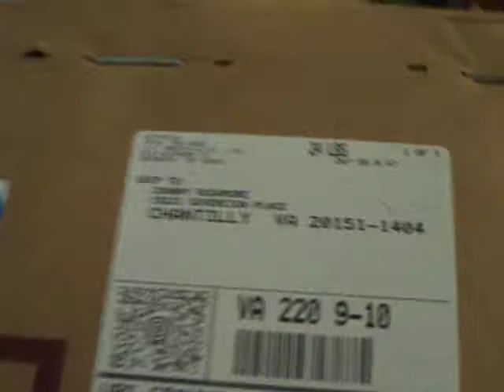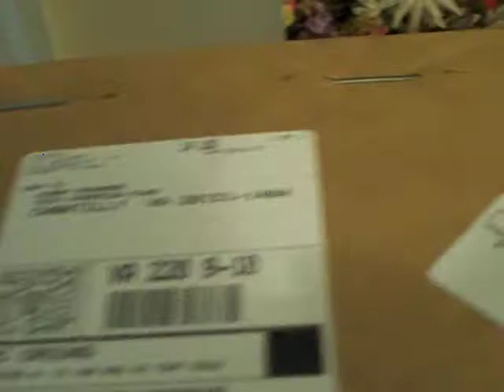Martin guitar delivery UPS for Johnny Rushmore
Martin Hd-28-V , they were supposed to get my signature for this guitar but they left it on the porch unattended ! Thank goodness the thieves were on holiday !